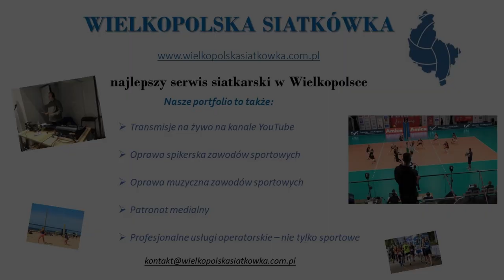ŁKS Commercecon Łódź - Fenerbahçe: Ratzke, Carneiro, Scuka, Witkowska, Szczepaniak, Maj-Erwardt.